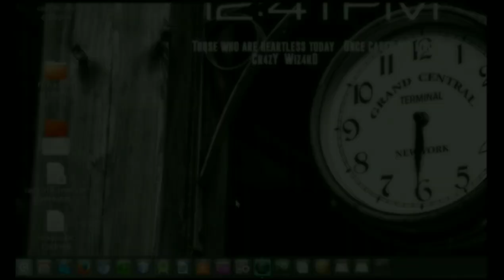The Letter From Heaven Christmas special New malayalam short film Trailer release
New malayala short film
Trailer Release 2020
A Prajith Prakashan Film
Pranav Stunning Visuals Presents
Casting director Rabin Thrissur
Guitar Sharath Chandhran
Poster designing Jayan T P Peringodu
Sini I S
Nikhil Das T S
Akhilraj R
Arun Unnikrishnan
Anil K Ramanunny